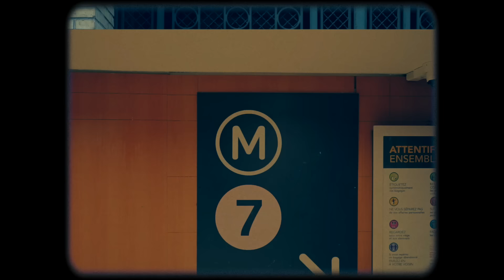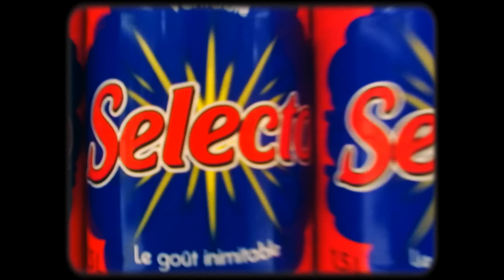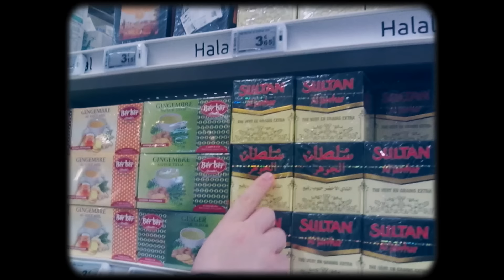SHAW - DAZOU LYAM (Official Music Video)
Written & performed by SHAW
Music production by Hackler & Niguu
Record & arrangement by SHAW & HACKLER
Mix & mastering by Insane

DA : SHAW & DRYWICH
Director : Soochy
Filmmaker : Soochy & Karamouss
Editor : Soochy, Dslv & Karamouss
Cover : Karamouss
Manager : Drywich
Stylist : Corazone
Brand : Biffin Sappe

Special thanks to : Danas, Der’k, Joubss, Ali Jyed, Ohleguedin, Mehdi Machmouum